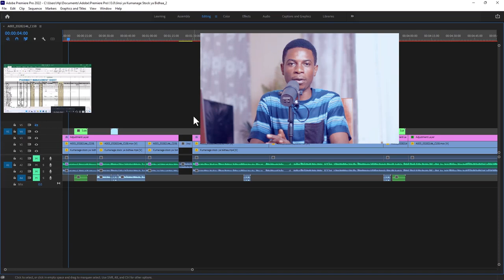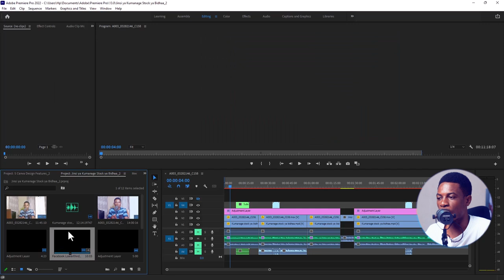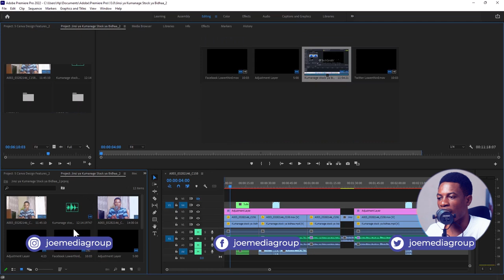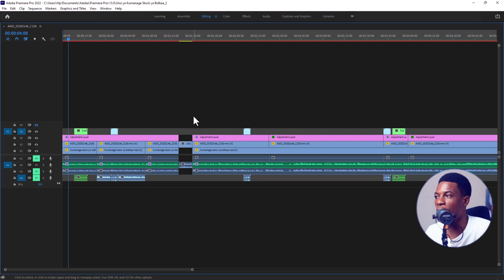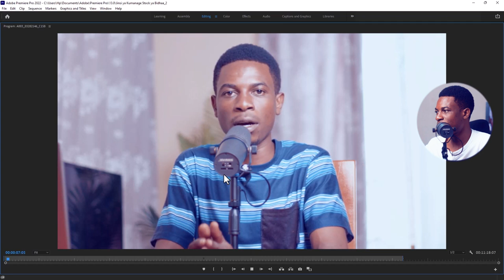Jinsi ya kutumia shortcut Kuzoom in na Kuzoom out Premiere pro Pannel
Kuzoom in na out ni moja ya njia ya kurahishisha kuona kwa ukaraibu details na kuongeza speed ya Editing, tazama video hii ujifunze mbinu hii ambayo itakusaidia sana kusave time

0:00 - Intro
0:33 - Jinsi ya kuzoon in na kuzoom out premire pro pannel
2:17 - Recap